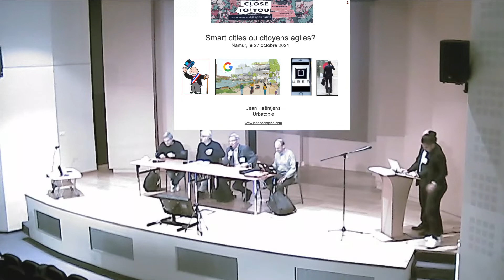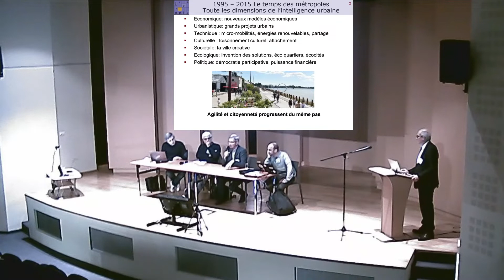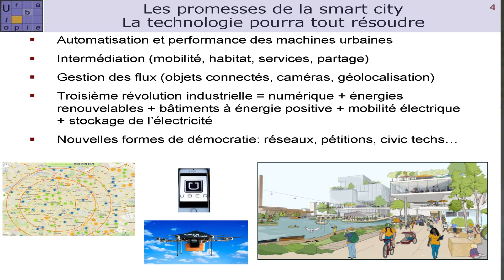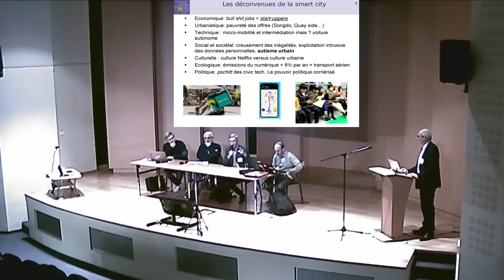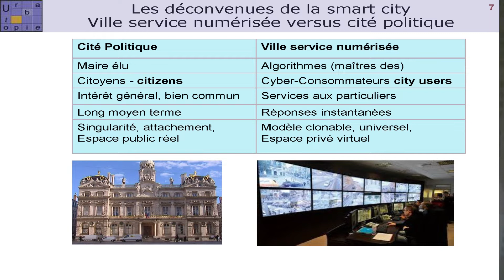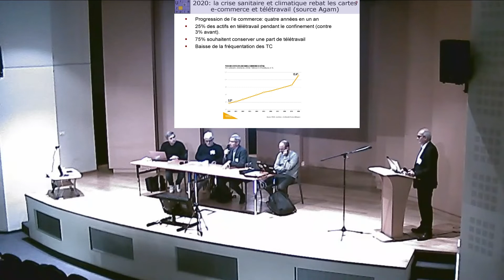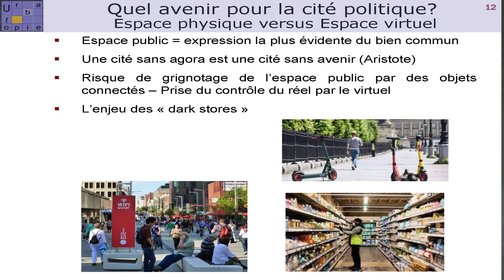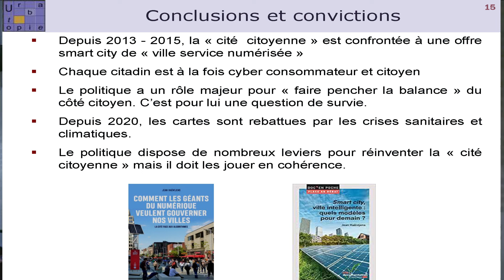3) NUMERIQUE : Jean HAENTJES : Smart Cities against Smart Citizens ?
Économiste et urbaniste, il est consultant en stratégies urbaines et l’auteur notamment de « Comment les géants du numérique veulent gouverner nos villes » (Rue de l’échiquier, 2018) et « Smart city, ville intelligente, quels modèles pour demain ? » (La documentation française, 2021).

Smart cities against Smart Citizens ? A partir des années 2010, les géants du numérique ont présenté une offre globale « smart city » qui était supposée résoudre la plupart des problèmes de la vie urbaine. Cette offre a séduit un certain nombre de responsables politiques, notamment en Amérique du Nord. Depuis 2020, l’abandon du projet piloté par Google à Toronto, et le développement de nouvelles pratiques ont rebattu les cartes.  Une nouvelle ère est peut-être en train de s’ouvrir, celle des citoyens agiles.
On observe un nouvel intérêt pour les villes moyennes depuis (aux alentours de) 2015. Déjà quelques années avant, nombre de grands projets sont contestés, et certains sont remisés ou abandonnés. Le modèle de la metropolisation concentrée dans les cœurs des villes est contesté, tant par la densité de certains projets que par les inégalités territoriales que ces projets accentuent. Mais nombre de villes peinent encore à remettre en question ce modèle qui flatte les ambitions hégémoniques. La pandémie a accentué cette dynamique, de nombreux ménages en instance de choix de localisation prêtent attention aux possibilités de trouver un habitat qui réponde à leur attentes, tout en gardant un lien fort aux liens qui sont habituellement offerts dans le métropoles, télétravail, e-enseignement ou e-loisirs, etc.
Le modèle des Smart cities, après avoir connu leur heure de gloire aux débuts de la décennie, perdent de leur allant. Elles ont misé sur une gouvernance assez concentrée entre les mains de grands opérateurs tels Google ou Cisco alliés pour la circonstance avec les autorités des grandes métropoles. Cette alliance est ressentie comme une mainmise sur les données privée mais aussi sur les méthodes du développement territorial et ses acteurs variés. Car cette hégémonie est questionnée par une dynamique qui conteste les Bullshits Jobs et choisit la liberté de faire des nombreux, des indépendants auto-entrepreneurs ou encore des petites sociétés. De même on prend conscience des impacts climatiques de la concertation du traitement des données dans des gigantesque datacenters. Après un grand engouement, les Civic Techs font pitch dans la foulée, l’heure n’est plus à l’abandon entre les mains des techniciens des responsabilités des élus.
Ces mouvements prennent place dans un contexte où les défis majeurs territoires et des villes en particulier sont l’accès au logement. La financiarisation à outrance de l’économie immobilière a conduit à des hausses spectaculaires des prix, tant pour l’achat que pour la location. De même la crise climatique accentue la nécessité de recourir à ce support en vue de maintenir voire développer le lien sociétal.
Pour Haëntjens, la tension est dès lors forte entre mainmise des géants du numérique et potentialités de nouer des relatons épanouissants. Quelles sont alors les pistes d’hybridation entre lien citoyen et recours au numérique ?